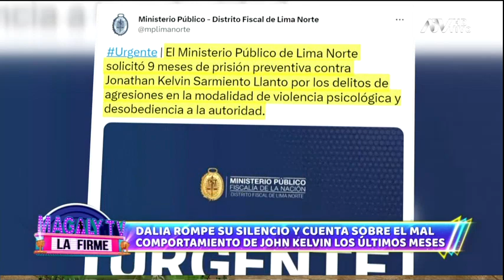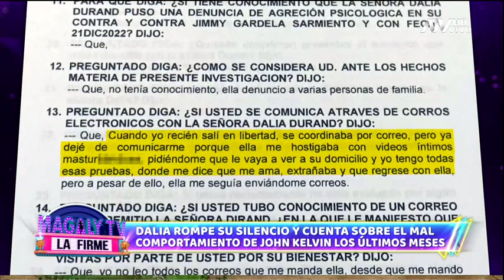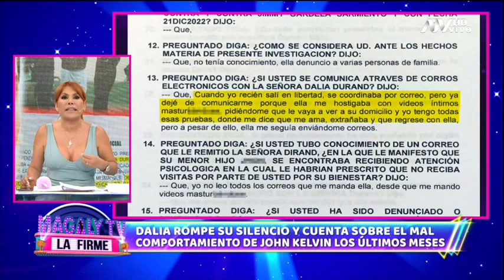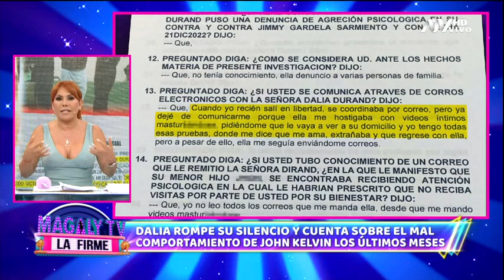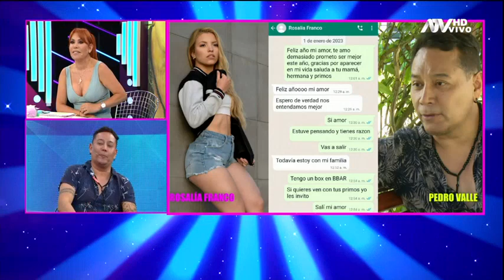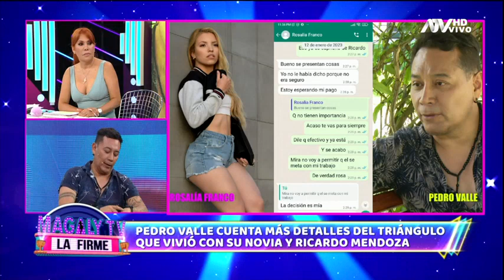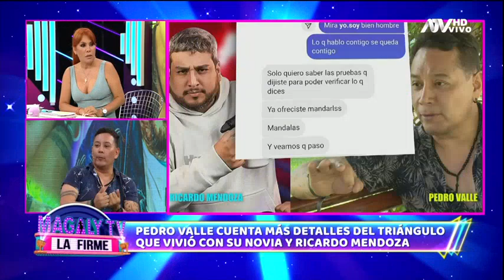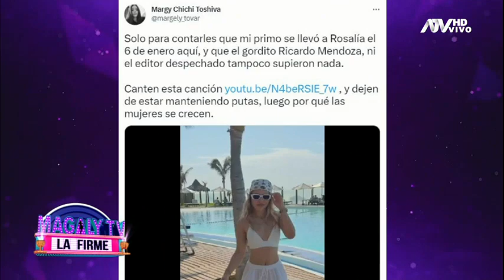Magaly TV La Firme: Programa del 9 de Febrero de 2023